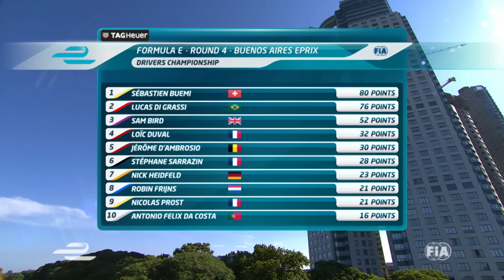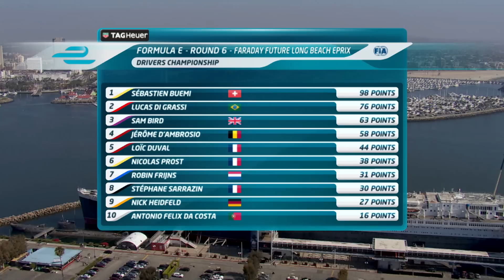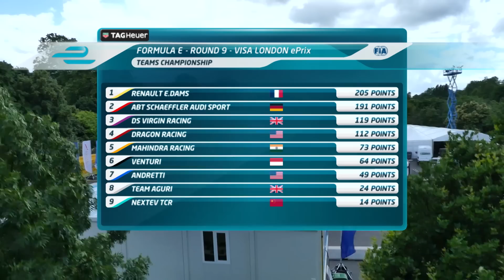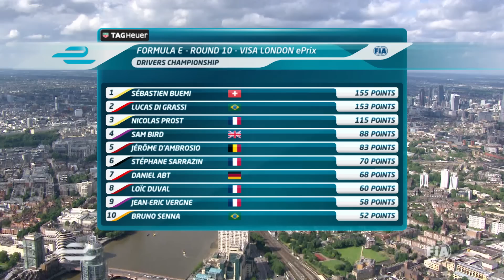Ultimate Formula E Season 2 Review!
Relive the best bits of the whole season, featuring all the best and most controversial incidents - crashes, overtakes, disqualifications and more. This is your complete highlights show for season 2 of Formula E...